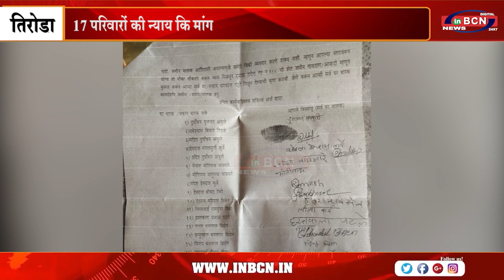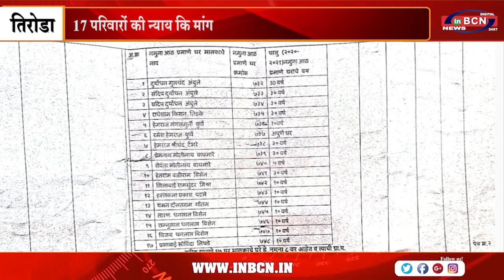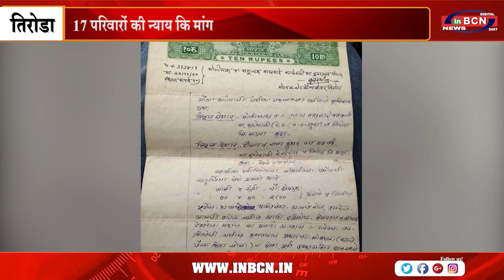17 परिवारों की न्याय कि मांग..INBCN NEWS